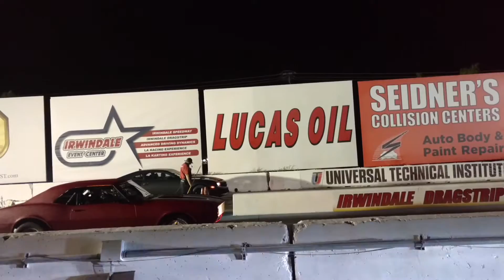[Hannah Maloof] PERFECT LIGHT at Irwindale Speedway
Hannah Maloof's 67 Camaro against a New Camaro.